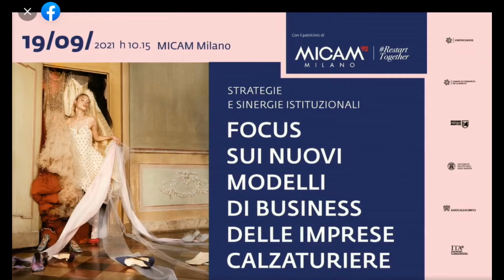MICAM MILANO - FUCUS SUI MODELLI DI BUSINESS DELLE AZIENDE MANUFATTURIERE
Intervento del Vicepresidente e Assessore alle attività produttive delle Marche Mirco Carloni al MICAM di Milano